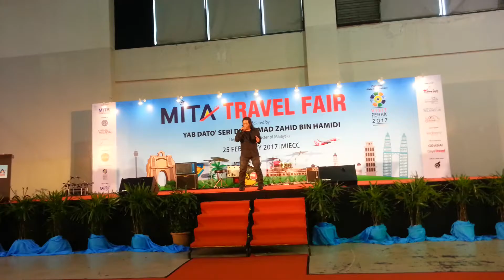马来西亚入境旅游协会 MITA Travel Fair MIECC 2